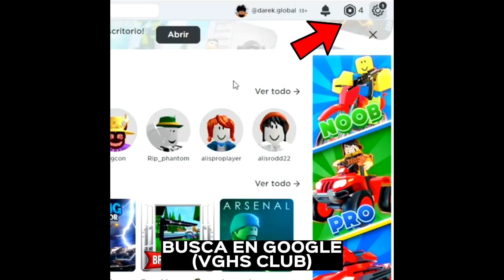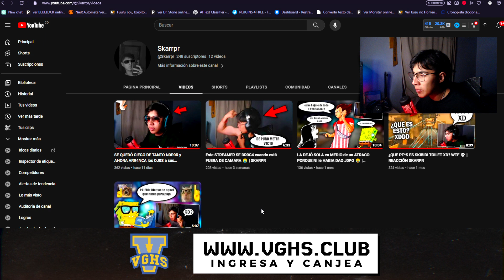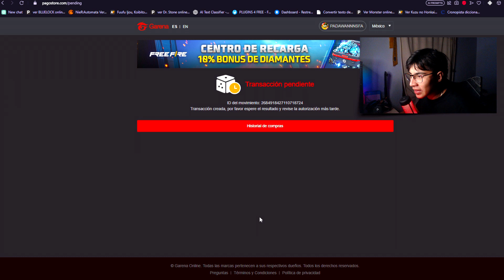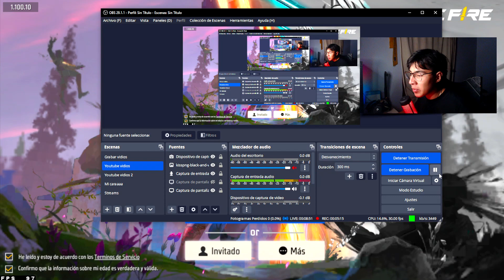🔥PATRONES Como SACAR PARED y ALA DELTA CELESTIAL 9 DIAMANTES RULETA MAGICA 🤯Agenda Semanal free fire